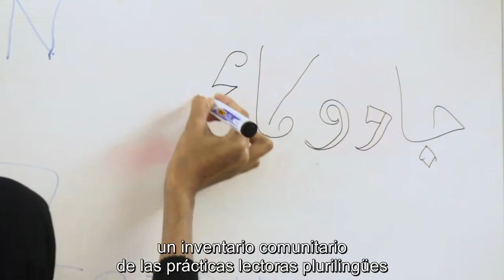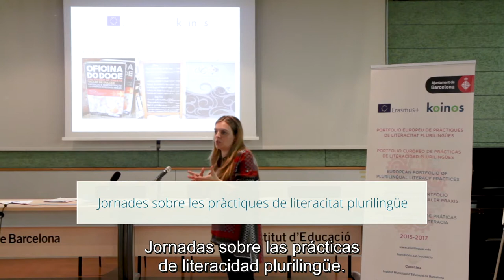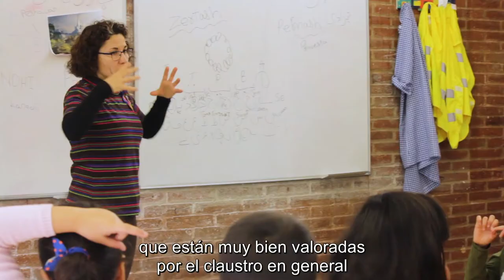Proyecto Koinos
Koinos es un proyecto europeo Erasmus +. A través de la cooperación entre asociaciones de educación superior, pretende poner de manifiesto que la educación plurilingüe intercultural potencia y facilita la cohesión social para lograr una ciudadanía más implicada, crítica y responsable.